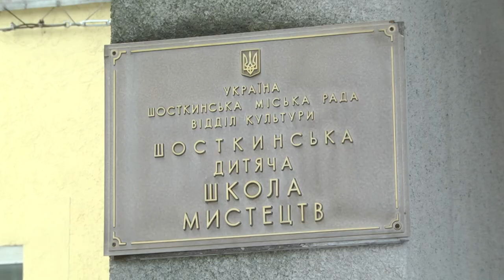Двоє шосткинців стали стипендіатами Президента України. 18.02.2022